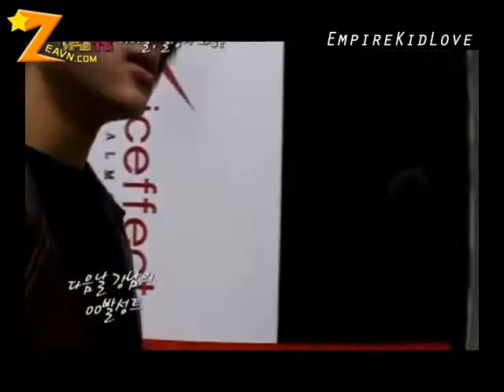[Vietsub][ZEAVN] Empire Kids Return ZE:A cut Ep 6.2